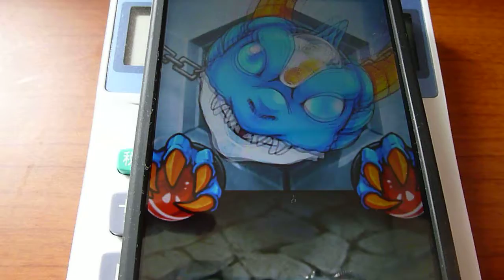【モンスト】 60連続 ノーマル ガチャ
こんにちは＾＾
ノーマルガチャ60連続をしてみました。
編成の1/5の最初にハレーXを入れてから
貯まるのが早くなった気がします。

私の個人アカウントを紹介しますね。